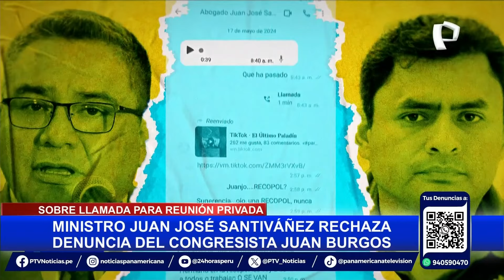IPYS rechaza amenaza de ministro Santiváñez contra periodista de Panamericana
El presidente de la Comisión de Fiscalización, Juan Burgos, denunció haber recibido la llamada de una mujer que le propuso aceptar una cita privada con Juan José Santivañez. Esta situación se produce en el contexto de una investigación en curso que involucra al ministro y al capitán Junior Izquierdo.

“Yo le he instado al ministro del Interior que no busque reuniones privadas porque yo no voy a aceptar que un personaje que ha sido citado a la Comisión de Fiscalización busque reuniones clandestinas. Acá se trabaja con manos limpias”, aseguró el congresista Juan Burgos ante los medios de comunicación.

Hay que señalar que Juan José Santivañez amenazó a la periodista Karla Ramírez, jefa de la Unidad de Investigación de Panamericana Televisión, con interponer acciones legales por difamación luego de que Panorama revelara informes forenses que confirman la veracidad de los chats con el capitán Junior Izquierdo.

PRONUNCIAMIENTO DE IPYS

El Instituto de Prensa y Sociedad (IPYS) calificó la actitud del ministro como conductas hostiles hacia la prensa, destacando su comportamiento agresivo hacia quienes cuestionan su gestión. Esta situación ha generado un debate sobre la libertad de prensa y la transparencia en el gobierno actual.